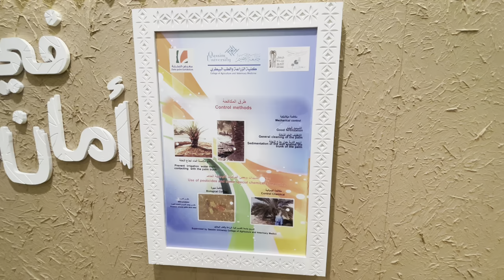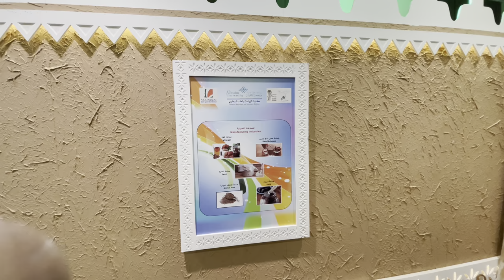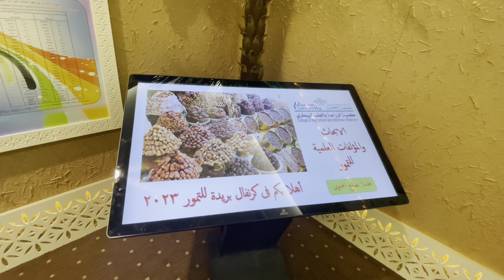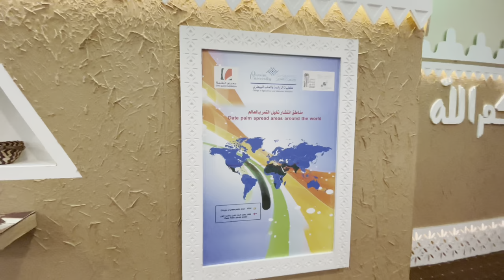Dates and art exhibition at dates market